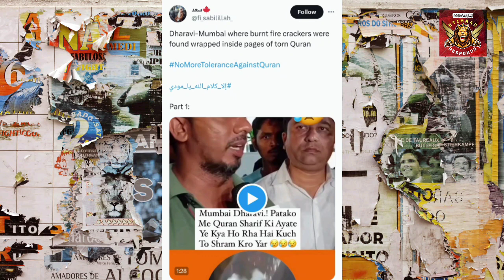Ganesh Festival Mai Quran Ko Faadkar Patakhe (Crackers) Banaye Gaye Aur Jalaye Gaye | Mumbai Dharavi